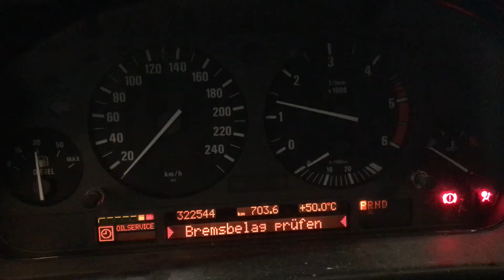Т-5137 ДВС (Двигатель) BMW E39 3.0td 306D1 M57D30